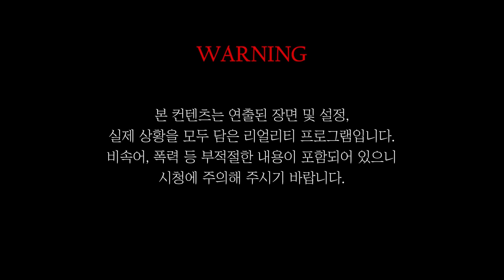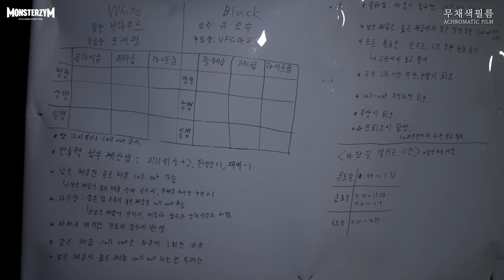약육강식의 실미도..감정이 폭발해버린 팀장들 EP.2